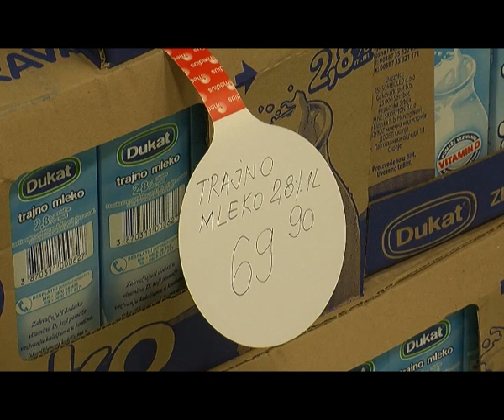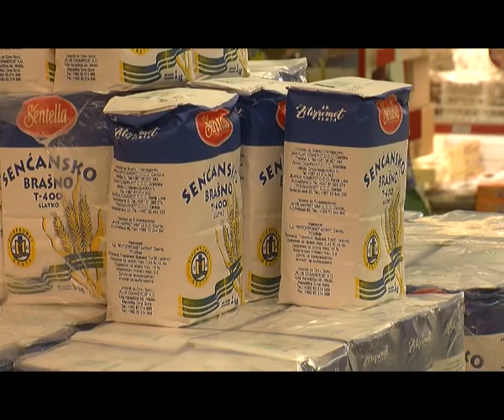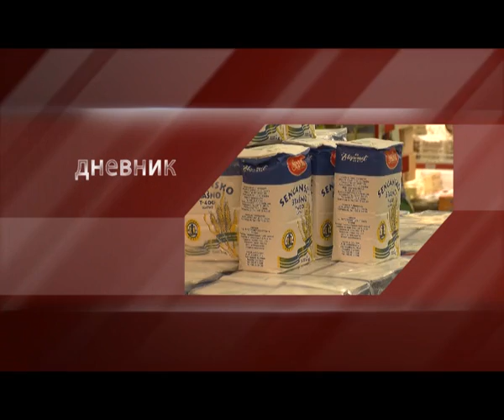Dnevnik RTV SP 09.01.2012.